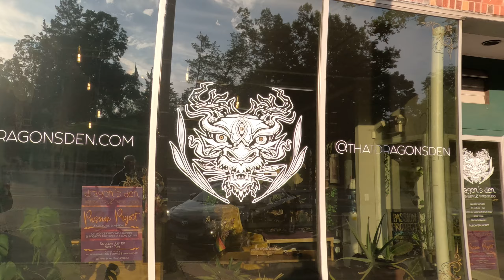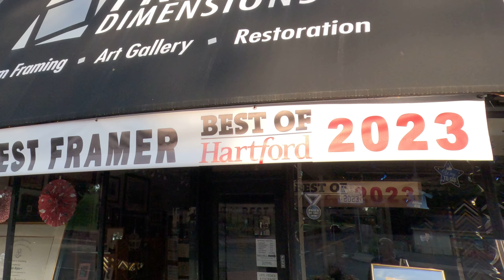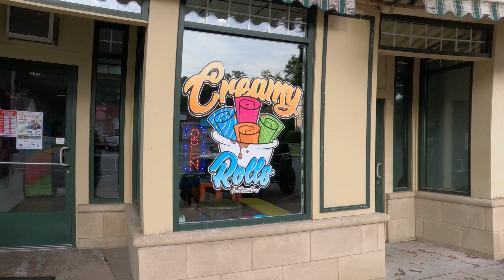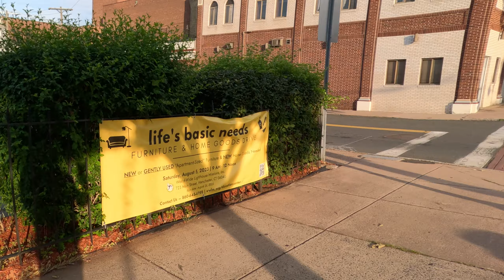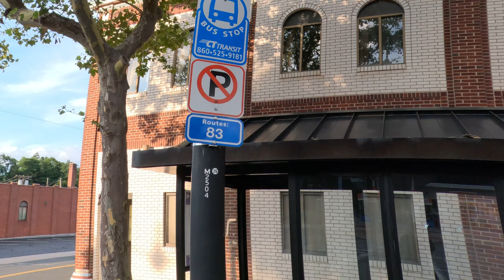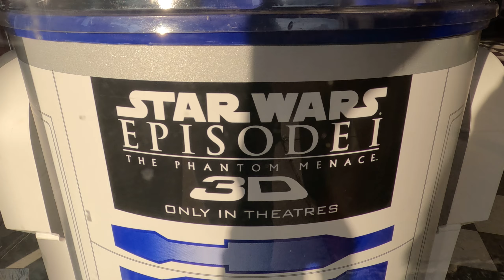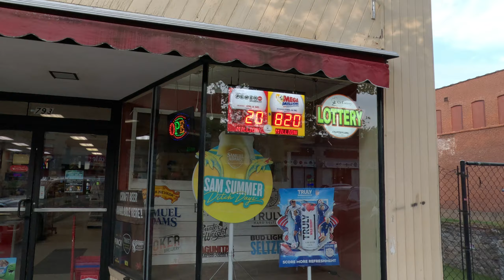Walk in Downtown Manchester, CT Part 1 - Star Wars episode 1 memorabilia - July 22 2023